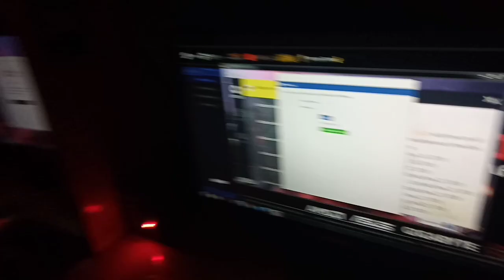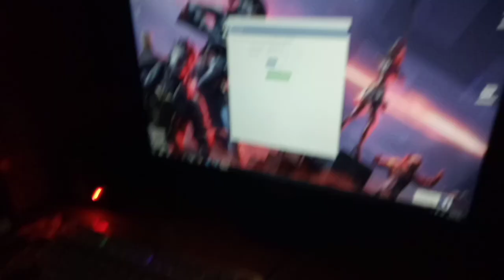Random daily vlog(Chaplin brothers)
For Grades
:Jason Charles Lambayan,Jef Paclibar,Jet Paclibar, Lawrence Romero,Troy Dean,Mico Jiminez,Levieh Saraguila

Submitted to:ma'am ia mari